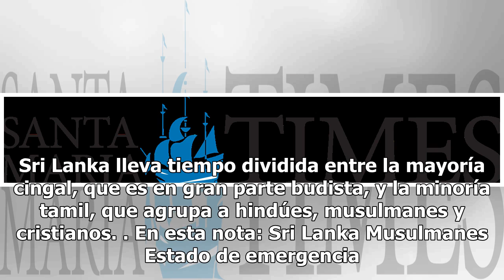La violencia contra musulmanes continúa en Sri Lanka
COLOMBO, Sri Lanka (AP) — Turbas budistas quemaron mezquitas y tiendas propiedad de musulmanes en al menos dos localidades del centro de Sri Lanka, según vecinos, en un repunte de la violencia contra musulmanes pese a la declaración de estado de emergencia. La policía ordenó el miércoles un toque de...